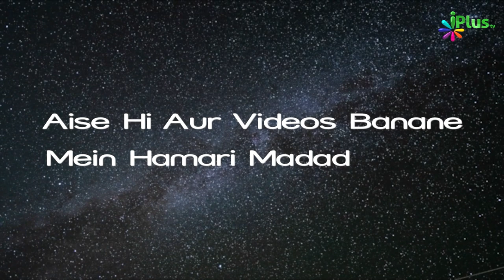Nazm - Sab Momino Ki Maa Hain Siddiqa Aisha RA... | Jane Alam Gorakhpuri | Hamd o Naat 08 | iPlus TV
UPI : donateilm@icici